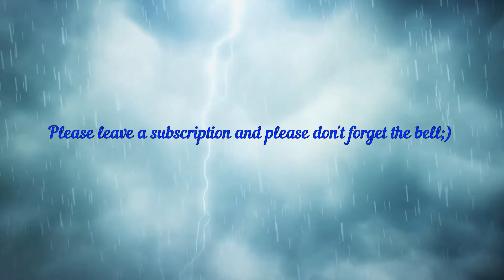Let´s Play World of Warcraft, Spitzen des Aufstiegs +8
Mytische Instanz, Spitzen des Aufstiegs +8
World of Warcraft mit der Gilde :
Gilde            Raid Ohne Anspruch
Realm          Garrosh
Fraction       Horde

14:40 Carol Of The Bells [Metal Version] by Alexander Nakarada

19:05 Deathmatch by Sascha Ende®

22:04 Hellfire by Alexander Nakarada

23:51 Battle Of Hastings by Alexander Nakarada